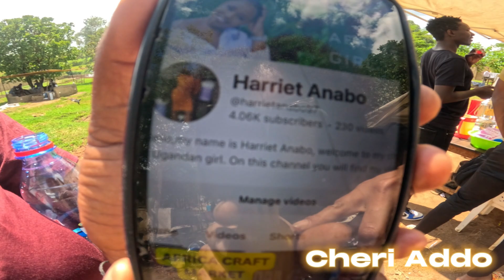Teaching African village boy how to speak DUTCH!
Claude Joseph was the only one in the village that was interested in the dutch language, so i decided to teach him some dutch.